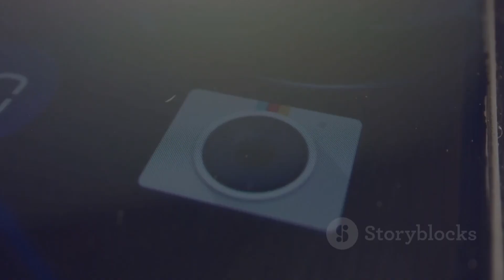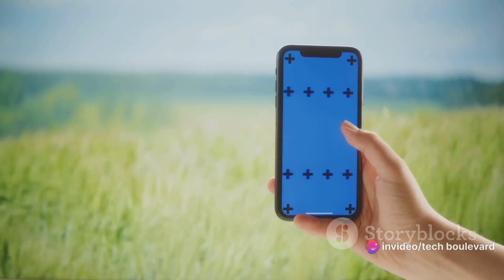The Evolution of Smartphone Cameras - Tech Boulevard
"📸 Get ready to capture the evolution of innovation! Join us on a pixel-packed journey through time as we unveil the remarkable transformation of smartphone cameras. From pixel peepers to selfie enthusiasts, this video is a snapshot of tech history you won't want to miss! 🚀 TechBoulevard CameraEvolution"

Smartphone cameras, Camera evolution, Mobile photography, Tech history